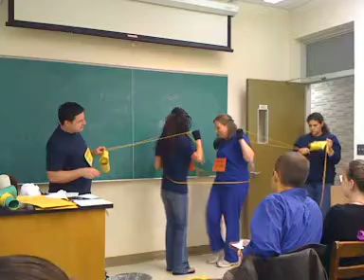Mitosis skit for Genetics bonus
For bonus, students acted out the process of mitosis on Halloween in a genetics class at LSUS.